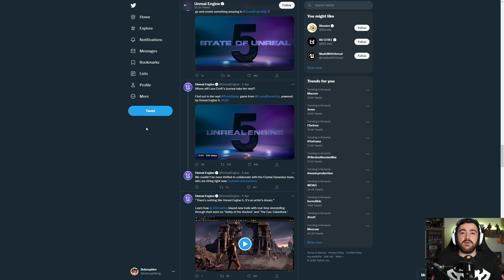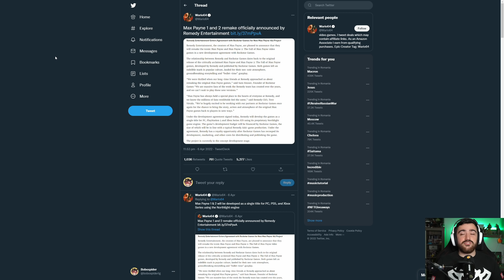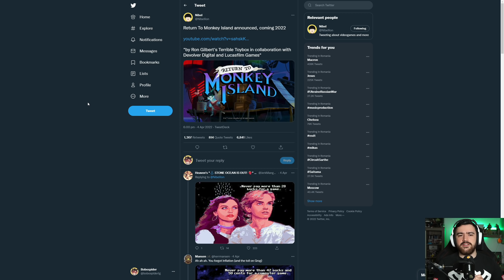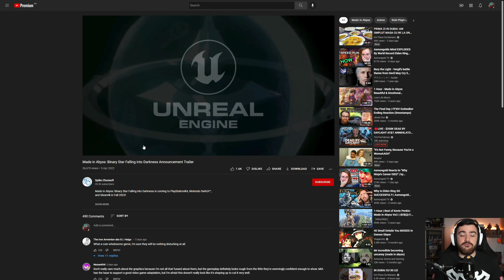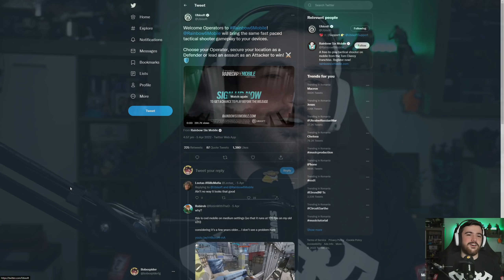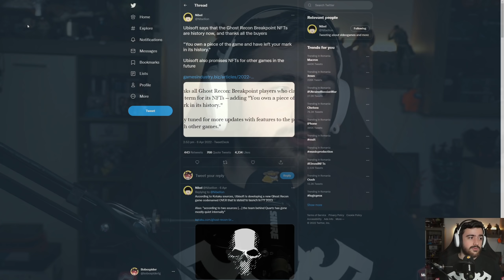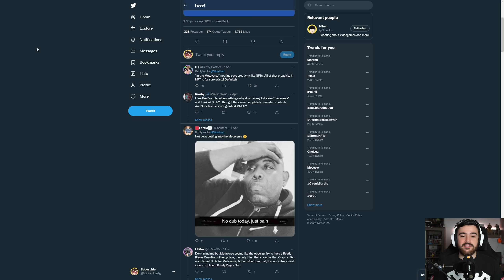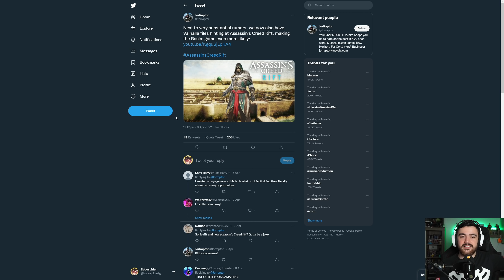UN NOU TOMB RAIDER | MAX PAYNE 1&2 REMAKE | VALORANT MOBILE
Pentru inregistrat pe PC :OBS
Gaming PC: ROG GT15
-INTEL I7-11700KF
-NV RTX3080 TUF/10GD6X
-32Gb Ram DDR 4 3200
-Asus B560
Stream PC:
-RTX 2070
-32Gb RAM 3200MGhz
Periferice:
Mouse: Razer Naga Pro
Tastatura: Razer Huntsman Elite/ Logitech G915 TKL
Casti:SteelSeries Arctics 7 DTS
Camera Web: Sony A6000
Placa de captura: Avermedia GC533
Microfon: Shure MV7 + Yamaha AG03
Consola: PS5 si Switch